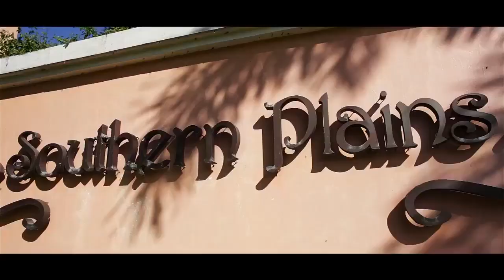SOUTHERN PLAINS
SMART INVESTMENT IS TO INVEST NOW!
DORIE PIZARRA
Licensed Broker # 31478
PMRB - PAREB
WechaT/Viber/ Telegram